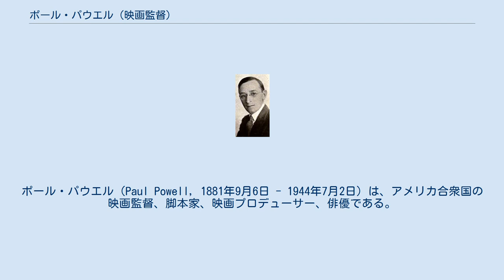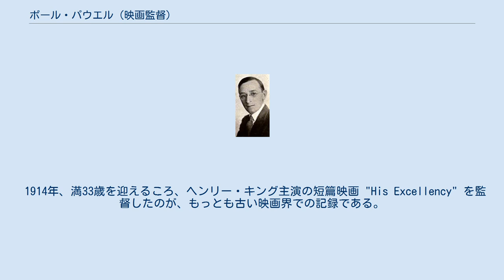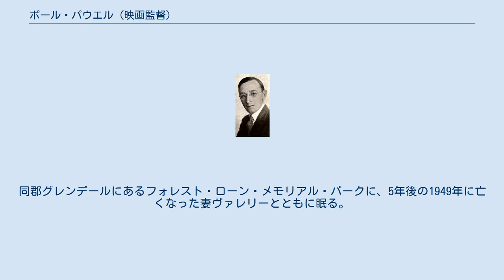ポール・パウエル (映画監督)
ポール・パウエル（Paul Powell, 1881年9月6日 - 1944年7月2日）は、アメリカ合衆国の映画監督、脚本家、映画プロデューサー、俳優である。
本名ポール・マーロン・パウエル（Paul Mahlon Powell）、ポール・M・パウエル（Paul M. Powell）とも名乗った。
日本語ではポール・ポウエルとも表記された。
 1881年9月6日、イリノイ州ピオリアに生まれる。
父は『ピオリア・イヴニング・スター』（Peoria Evening Star）紙の創立者である。
 最初のキャリアは『シカゴ・トリビューン』紙の記者である。
時期は不明であるが、5歳年長のヴァレリー・マクドナルド（旧姓、1876年 - 1949年）と結婚、長女ジャニスをもうける。
記者時代に地元のマフィアについての記事を書き、そのために生活を脅かされ、夫婦でカリフォルニア州ロサンゼルス郡パサデナに転居する。
『ロサンゼルス・エクスプレス』紙の記者になるが、在職中にシカゴでの経験をもとにした脚本を発表したため、馘首される。
 1914年、満33歳を迎えるころ、ヘンリー・キング主演の短篇映画 "His Excellency" を監督したのが、もっとも古い映画界での記録である。
以降、ルービン・スタジオで短篇映画を量産する。
 1918年、ユニヴァーサル・フィルム・マニュファクチュアリング・カンパニー（現在のユニバーサル・ピクチャーズ）に移籍、カーメル・マイヤーズを主演作を連打、なかでも同社傘下のブルーバード映画では、『社交界の花形』、『終夜』、『孤島の娘』を監督、これらはいずれも日本でも公開された。
1920年、『青春の夢』を監督したときの俸給は週給5,000ドルに上った。
同年、フェイマス・プレイヤー＝ラスキーに移籍する。
トーキー初期にも監督作を手がけたが、1930年の "Honest Crooks" を最後に監督業を退く。
 1944年7月2日、自宅のあるロサンゼルス郡パサデナで死去した。
満62歳没。
同郡グレンデールにあるフォレスト・ローン・メモリアル・パークに、5年後の1949年に亡くなった妻ヴァレリーとともに眠る。
 特筆を除きすべて監督作である。